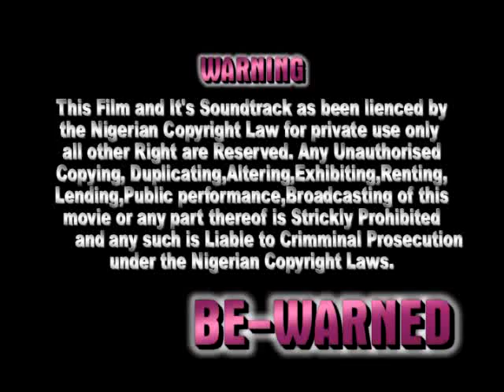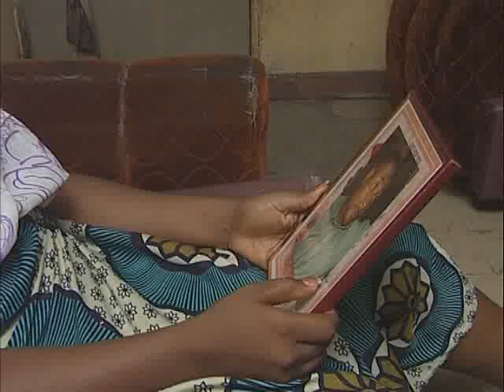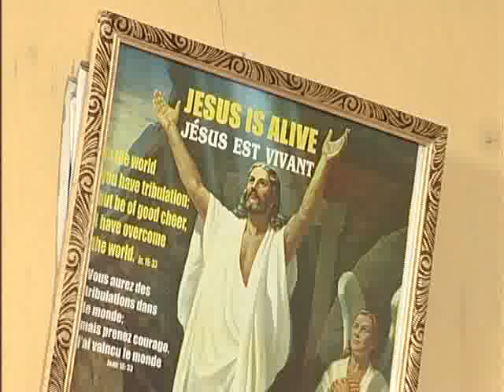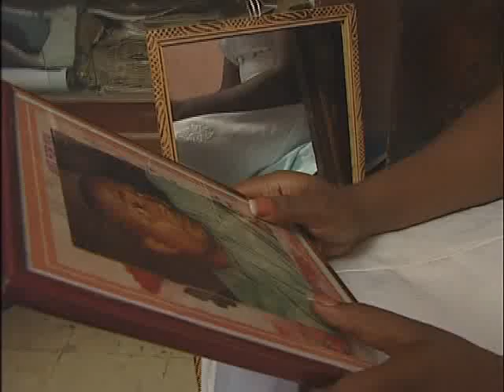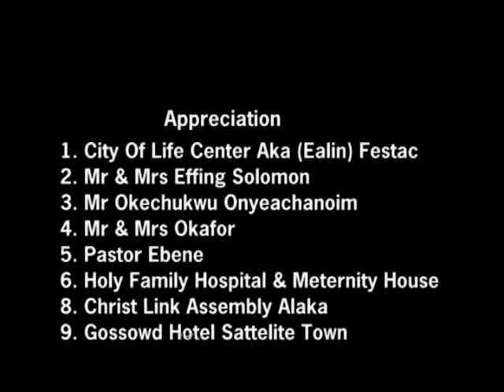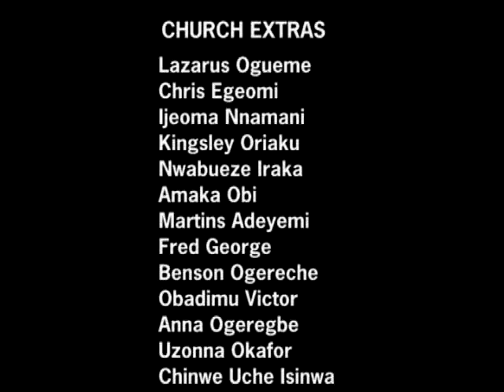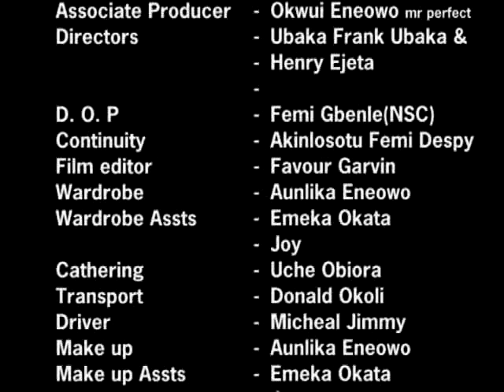Dead In Faith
Life has been so not easy for Faith (Chioma Chukwuka) as she faces the challenges of taking care of herself and her two children i the absence of her husband Chris (Tony Umez), who traveled to Europe in search of better life. Out of frustrations Faith decides to to end her misery and that of her children by taking their lives.